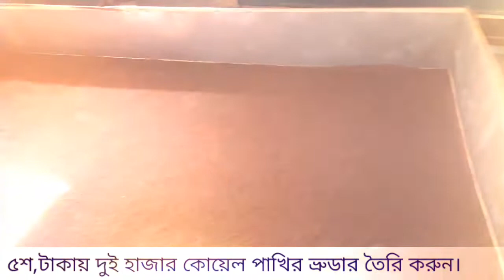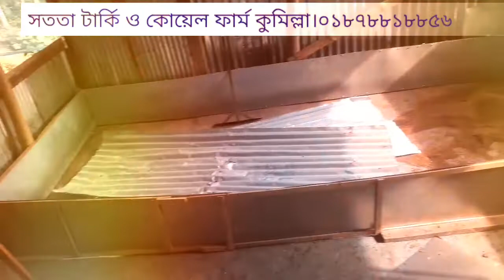৫শ টাকায় দুই হাজার কোয়েল পাখির ভ্রুডার তৈরি করুন।আপনি কোয়েল পাখির ফার্ম করলেই দেখে নিন।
আপনার যে কোন সমস্যা সমাধানের জন্য কল করুন। আপনার যে কোন ফার্মিং বিষয় সমস্যা হলে কল করে যেনে নিতে পারেন।০১৮৭৮৮১৮৮৫৬